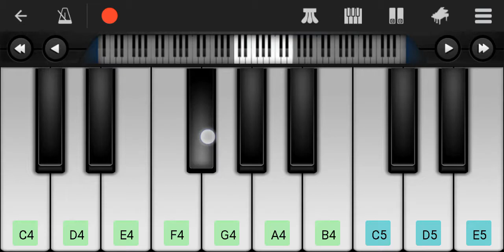HOW TO PLAY JANAM JANAM SONG IN PIANO | DILWALE | IN PERFECT PIANO BY NIKHIL YADAV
HELLO FRIENDS TODAY WE ARE GOING TO PLAY JANAM JANAM SONG IN PIANO. HOPE YOU WILL ENJOY IT.
IF YOU LIKE IT PLEASE COMMENT ,THEN I WILL MAKE THE SECOND PART OF THE VIDEO
GOOD BUY FRIENDS

BY Piano with NY